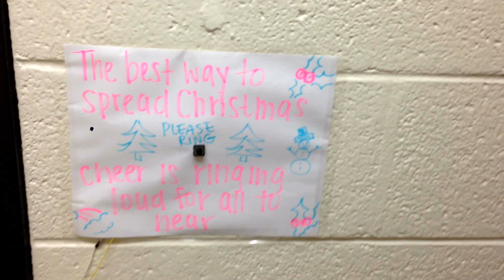Christmas music Arduino doorbell